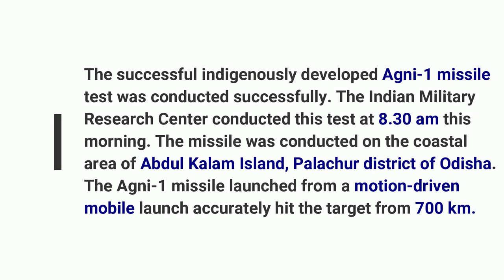Agni-1 missile test capable of carrying nuclear weapons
The successful indigenously developed Agni-1 missile test was conducted successfully. The Indian Military Research Center conducted this test at 8.30 am this morning. The missile was conducted on the coastal area of ​​Abdul Kalam Island, Palachur district of Odisha. The Agni-1 missile launched from a motion-driven mobile launch accurately hit the target from 700 km.

The indigenously developed Agni-1 missile is about 12 tons. The Agni-1 missile is capable of carrying 1 ton-weight nuclear weapon and attacking the target. This ballistic missile is designed to increase the target target by reducing weight. India's Defense Department has said it has successfully tested the Agni-1 missile test. The Agni-I missile test was a routine test conducted by the Indian Army Research and Development Organization (IOA).